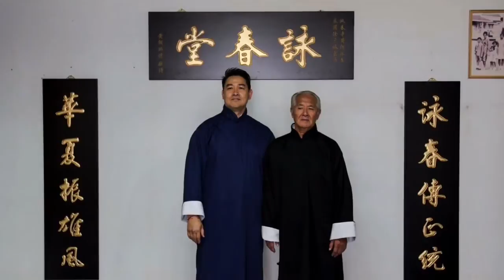The True Story of Bruce Lee and Wong Jack Man HD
Grandmaster Leo Fong who was a close friend to Bruce Lee, speak out the true about the fight between Bruce Lee and Wong Jack Man, which is different from the current Bruce Lee and Wong Jack Man movie.